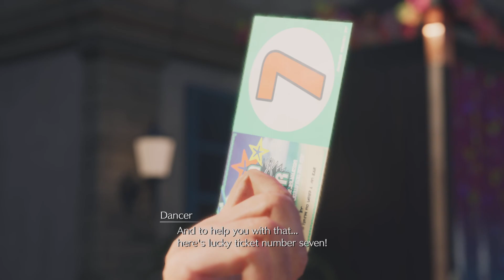Final Fantasy 7 Rebirth Chapter 6 Fools Paradise Part 1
Chapter 6 Fools Paradise Part 1